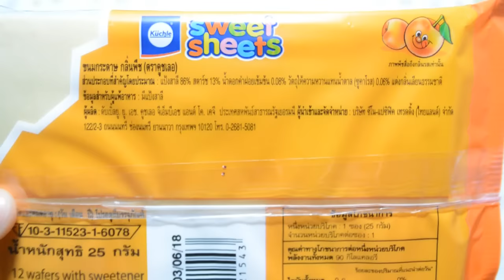ASMR Eating Sounds กินขนมกระดาษจากเซเว่น (KÜCHLE กลิ่นพีช) No Talking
ขนมกระดาษราคา 45 บาท จากเซเว่น
เห็นมีหลายคนรีวิวไปแล้ว เลยกินโชว์ซะเลย 5555555